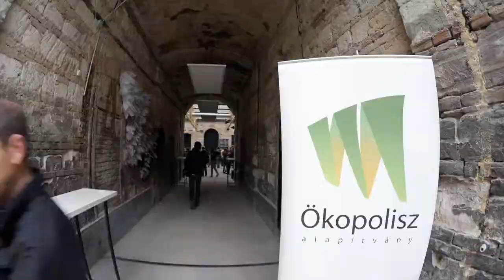Ska Keller: Zöld utat Európának!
Ska Keller, az Európai Zöld Párt listavezetője és Európai Bizottsági elnökjelöltjének bevezetője a Zöld Utat Európának! konferencián. (angol)